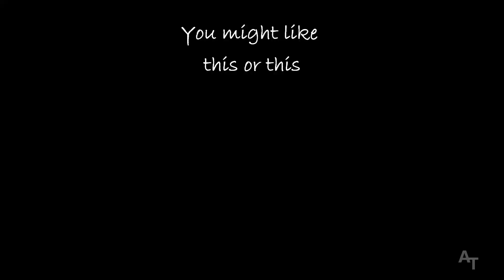Drone Propeller Basics - Propellers for noobs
New to RC? Confused about propellers? So was I when I first started! In this video I'll explain some of the technical stuff about props (like what the numbers mean) and give you PRACTICAL info and general rules to follow (like how to get more speed or flight time). (and I promise I'll limit my propeller puns to a PROPer number. Ahhhhh!! Get it!! xD ).

Follow on INSTAGRAM @RCwithAdam

MY GEAR

Quad receiver
Plane receiver
Props (my fav)

FILMING GEAR
Main camera
Camera stand

I participate in the Amazon Affiliates program, which means that if you click on one of the above Amazon links and purchase a product on Amazon, I will receive a small commission (at no additional cost to you).

About this channel: Adam makes FUN and HELPFUL videos about building and flying Radio Controlled aircraft, tech, and DIY projects!